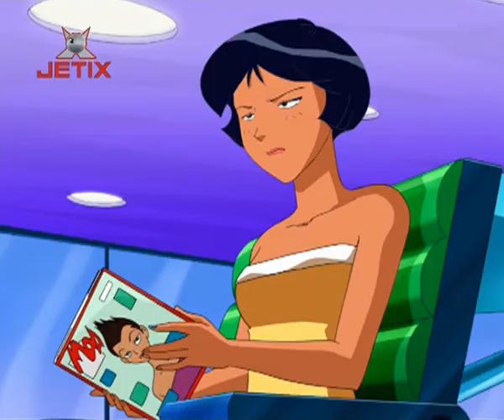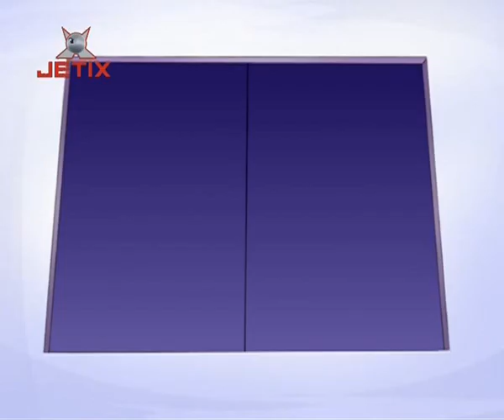Totally Spies! Тотали Спайс! 090 Deja Cruise Круиз Дежа-Вю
s4e12 Totally Spies! Тотали Спайс! 090  Deja Cruise Круиз Дежа-Вю

Джерри отправил шпионок отдохнуть на круизном лайнере, внезапно им приходится переживать одни и те же события снова и снова. Шпионки мечтают отдохнуть. После завершения очередной миссии они поняли — по-настоящему отдохнуть можно только у себя дома.